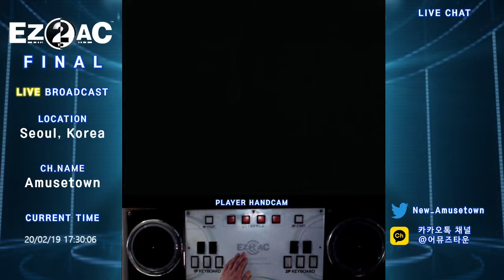EZ2AC 14K Exist HD [Hyper Random]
EZ2AC 14K MANIAC
Exist HD [Hyper Random]

무리배치 :
3~5놋 동시치기

코멘트 :

초반과 후반의 무지막지한 3~5겹놋 동시치기가 이 패턴의 모든 것으로, 무리 동시치기 처리력이 떨어진다면 그저 황배 기도메타를 따르는 수밖에 없습니다.
근데 굳이 그렇게까지 깨고싶은 사람이 얼마나 있을지...